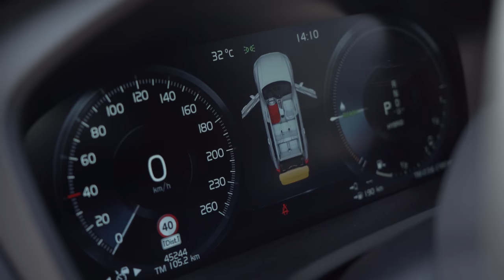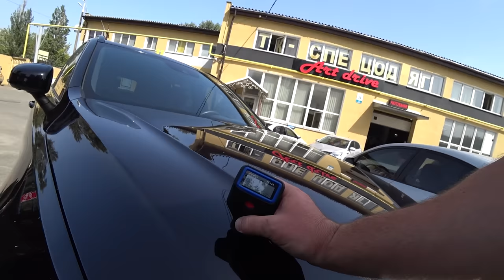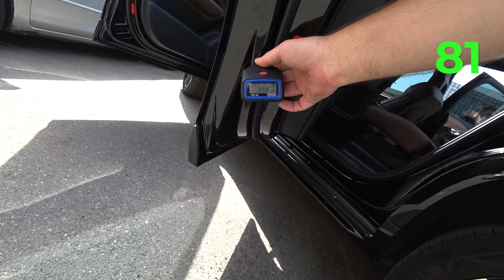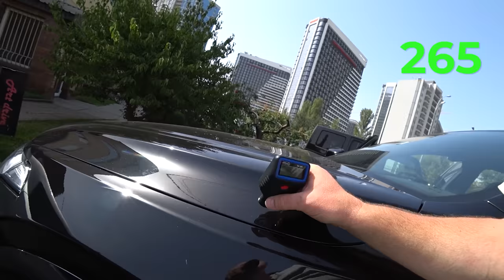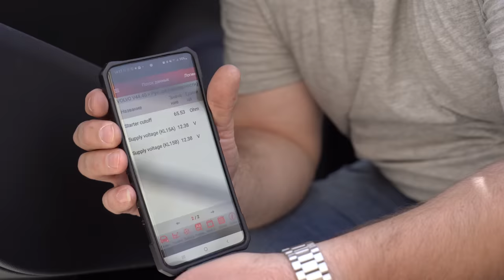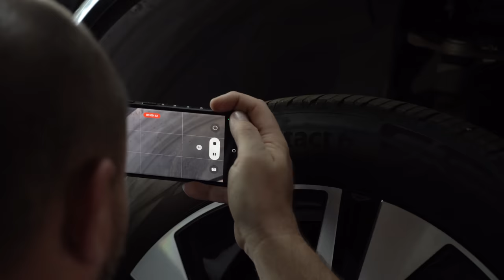Лучшая Volvo XC90 plug-in hybrid за последнее время! 2020 год | Автоподбор, Украина-Киев | 1-AUTO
Тайм код:
00:00 - Приветствие
00:41 - Мнение продавца о Volvo XC90
02:28 - Продавец об обслуживании
04:50 - Осмотр автомобиля
07:24 - О регулировке дверей
08:18 - Осмотр салона
09:54 - Осмотр моторного отсека
11:50 - О покраске
15:55 - Продолжение осмотра салона
17:25 - О безопасности
19:25 - Продолжение осмотра
21:26 -  Компьютерная диагностика
23:21 - Заезд на СТО для осмотра снизу
27:12 - Подведение итогов
27:43 -  Эпилог